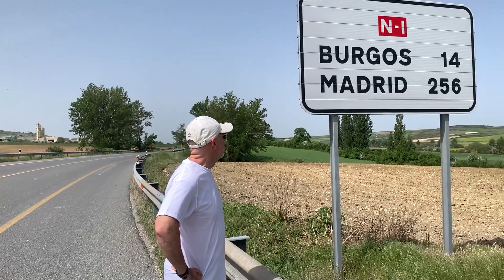🤕🔥 CALOR EXTREMO | DURO CAMINO A PARÍS DÍA 3 | Chiringuito Inside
🤕🔥 Un calor extremo en el día 3 del "Duro camino a París"